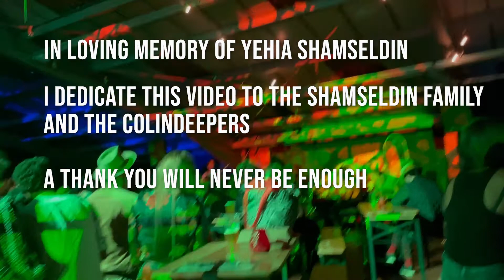Joanne OF Art - DESERT (LIVE ACOUSTIC VERSION)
Long time no see dear internet friends.
This is a song I made a few years ago called Desert.
When we lost Yehia I revisited this song and I realised it was about him.
The boy from the desert Is without doubt you.
This is a tribute to our friend Yehia that passed away in Summer 2021.
I have been wondering whether I should post this or not for many months because this performance is really special and personal to me.
I am finally ready to share it with you and I hope you like this.
I am not usually scared of stepping on stage or singing but In this performance boy I was 🥶
All my love to the Shamseldin family and to all of us that held each other when the pain was unbearable.
A big hug to the Colindeepers.
Also a big thank you to the talented artists and musicians of the Ori Community. You provide a safe space for artists like me and I can't thank you enough for that.

2021 was a year of change and I will never forget all the love I’ve witnessed.

Keep loving each other and I  wish you all a beautiful 2022, full of surprises, positivity, health, and love.

Shot by Sofia Contreras